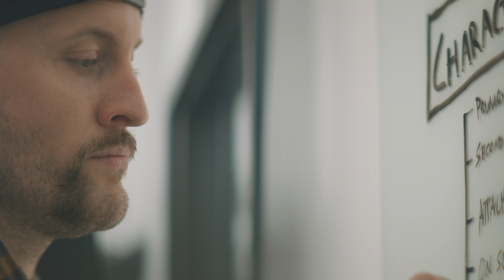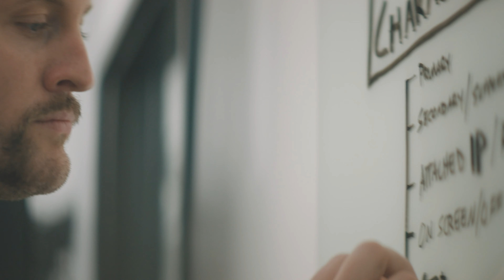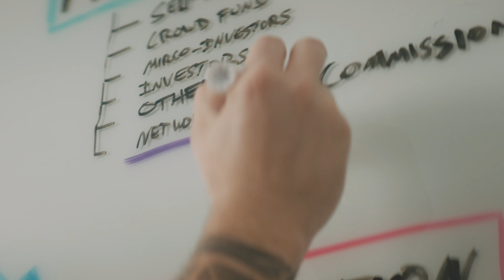Evolve Studios on Original Content (Pt. 1) | Behind the Work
In this episode of our Behind the Work series, Joel Edwards, Founder of Evolve Studios, speaks on the importance of strong storytelling as the catalyst in creating great films. Hear from Joel, Evolve VP, Daniel Kiedis, and Senior Story Producer, Lindsey Leatherman, on capturing an audience with your original content.

Behind the Work is a series by Filmsupply that brings you lessons from leading creatives where they share essential techniques they bring to their work. All shot from their own homes or studios, Behind the Work brings you an entirely new set of skill sets that you can put into practice to grow in your craft.

Read in-depth interviews from the most talented creatives in the filmmaking industry

ABOUT FILMSUPPLY
As a full-service licensing agency, we've partnered with leading filmmakers to bring footage from their passion projects to you through our highly curated catalog. Find the perfect footage for your next project with intuitive search filters and helpful staff.